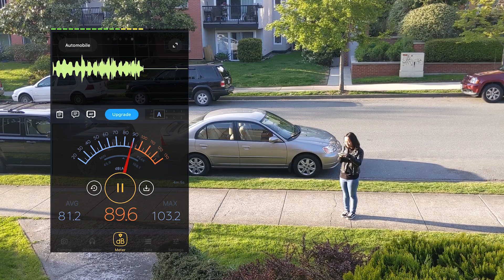We Used a Decibel Meter to Measure the Noise During the 7pm Cheer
You can use free smartphone apps (we used DecibelX) to measure the intensity of the sounds around you in decibels (dB). Since humans can detect an incredibly large range of sounds, the decibel scale is actually measured logarithmically. This means that for each 10dB increase, there intensity of the sound being measured is 10x greater. For example, a 10dB sound is 10x more intense than a 0dB sound, a 20dB sound is 100x louder than a 0dB sound, and a 30dB sound is 1000x more intense than a 0dB sound.

Science World continues to serve the province with vital science-learning experiences. But, as a charity facing plummeting revenue, we are in financial crisis. Please donate today so we can still ignite wonder and empower dreams tomorrow